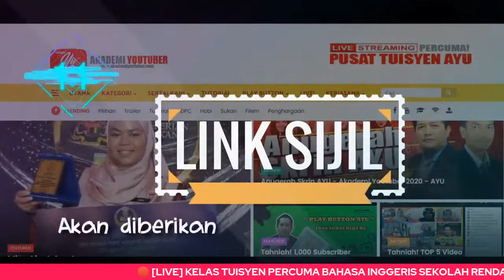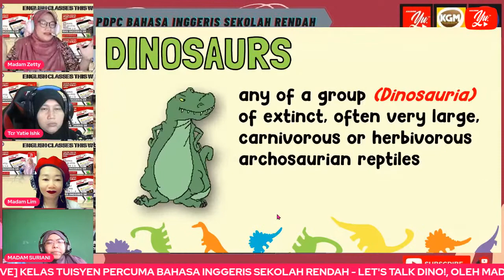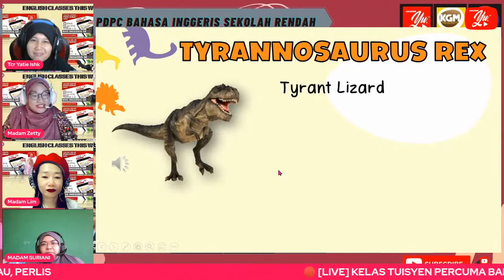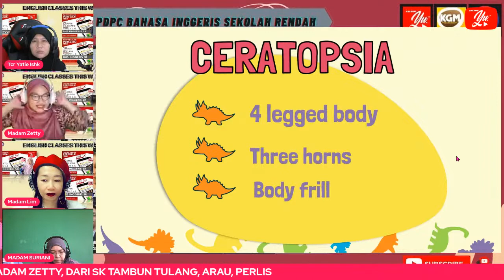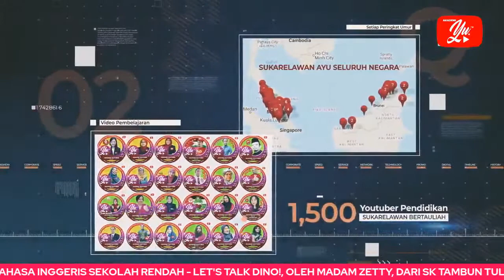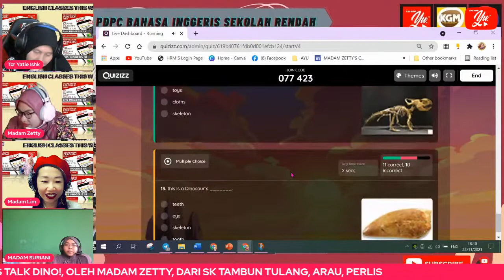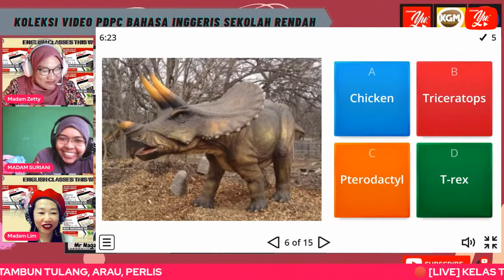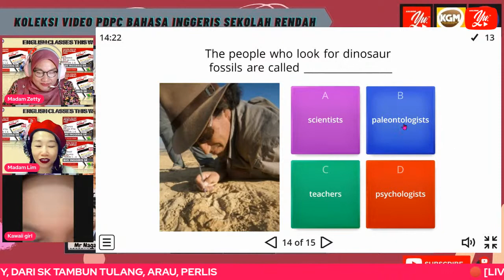🔴 [LIVE] BAHASA INGGERIS SEKOLAH RENDAH , LET'S TALK DINO! OLEH MADAM ZETTY #31